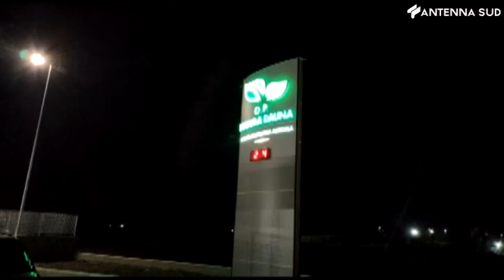2 aprile 2021 - Foggia, bomba ad azienda agricola